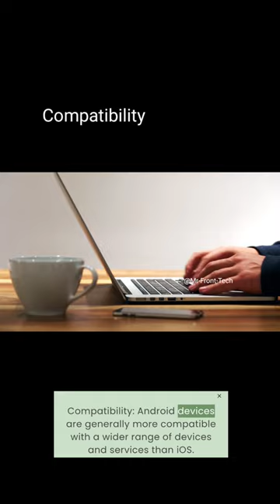How Androids are better than iPhones ? | Android vs Apple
How Andriod is best than IPhone ? 📱

homepod 2
simpsons predictions
tom ellis
aurangzeb alamgir status
homepod 2 review
ai danger
apple homepod 2
netflix password sharing
Simpsons crypto
Voice ai
why is space dark
2 vs 1 mma
5 minute crafts
6000 degrees
adventures with park
After dark
alaska balloon
alaska object
anshul vs jeka saragih
apex legends mobile
aqua man kid
arab shampoo

arknights

army podcast ranveer allahbadia

arnold schwarzenegger

australia vs india test highlights

baalveer returns

baby meteor whamos
balloon shot down

best chromebook 2023

bhoot

black anthem

blue blue blue blue

bromas del payaso
bruschi michis
buom
call of duty modern warfare 2
cansel aybüke
cartoonz
chadke nepali movie
chiefs vs eagles
china satellite hawai
chrisean rock
chucky chucky chucky chucky
clarencenyc tv
COcina

colores

countries that support canada

cryptid

customizing shoes

daddy why you die

deporte

dispatcher training trucking

dnipro river

eagles robbed

eating outside

eink

elon musk about andrew tate
elon musk danger of ai

elton john

elvis wise man sayys

every lantern corps

fernanfloo

football game

furry vs anti furry

gaming clip hall of fame

gato con botas

george calin

greg doucette

halsey

harley quinn

harvey

hasbulla

helicopter build a boat for treasure
homepod

homepod 2 sound test

homepod 2

homepod 2023

homepod review

how to download mod apps on ios

how to reduce body fat percentage

how to sell candy at your school

i aint worried

i crashed a 1 of 1 pagani

immortal awakening

infinix zero ultra video test

instasamka

iron man

islam vs volkanovski full fight hd
ismail aarka
jessie
joe rogan
joe rogan neil degrasse tyson
johnny depPP
joker
kahani
kanye
karan aujla boli on wedding
karapuram gauramn song
m1 garand
machhali machhali machhali machhali
make money
mass
me tatúoa inma calva
mercedes 2023
minecraft liedjes
minecraft toolbox
miss you
modified cars
mrbeast
ms word tips and tricks
muqaddar ka sitara episode 57
myforexfunds
músicas
nas daily
new sinhala films 2023 full movie
nicki minaj high school
nissan sentra 2016
number lore
oak island
orlando brown
overheat
passport bro
pathan movie
people playground
philadelphia eagles
pimple popping tiktok
pinku pinku
pragati verma
rainbow six siege gameplay
rashel kolaneci status hot
rebecca zamolo
rihanna super bowl 2023
roblox adopt me
ronnie coleman
rose mcgowan
russian vlog
s23 ultra samsung
salahudin ayubi
salman khan
samsung all model
samsung galaxy a53
satoru y/i-
scythe
shorts
shum
sidemen one word interview
sigma metamorphosis
simpson bitcoin
simpson crypto
simpson predictions
simpsons predictions 2023
Sinan g
sinan g
sita ramam status
slipknot
sojoni
somebros
step up on x gimme more
subo hot dog prank
sudha murthy
super bowl chiefs
tell me why
tesla nevada
tmkoc
toxic humans juice wrld
trans siberian railway
turkey earthquake 2023
ukraine
valentina batta
vantablack car
vario
video de terror
videos
vikalp mehta in kapil sharma show
volkanovski vs islam makhachev
Voyager 1
Voyager 1 last picture of earth
voyager 1 pictures
vr 360
vídeos de alejo igoa
websites like chatgpt
what if avengers endgame
what you doing if we break into your house
when you get b 4 times in a row
Xo team
XOcas
peakyua Ha MaxayeB BONKaHOBCKW